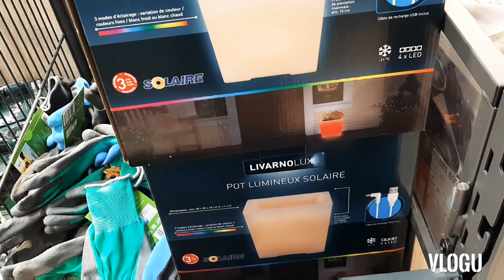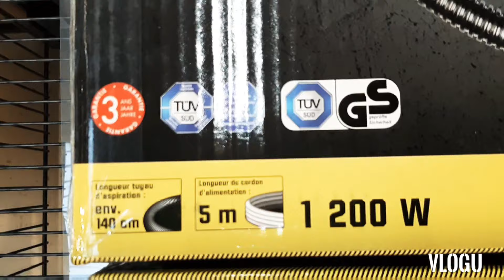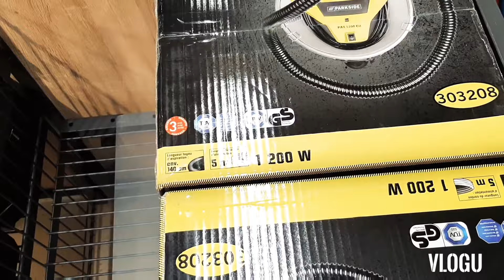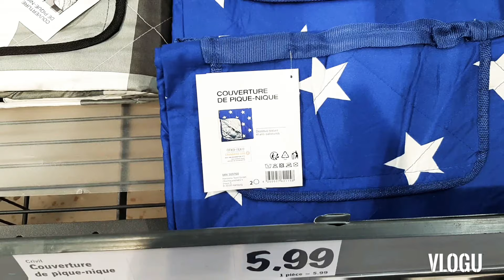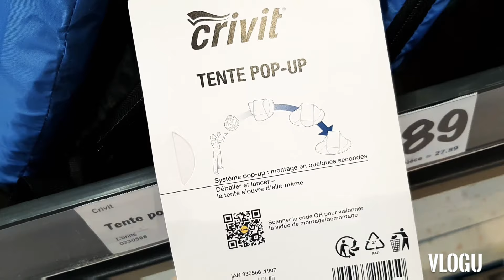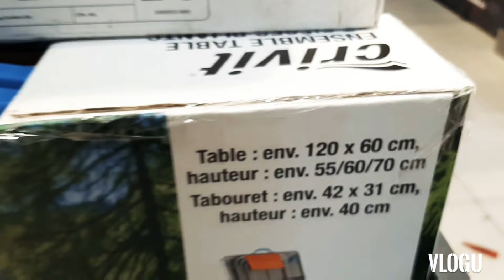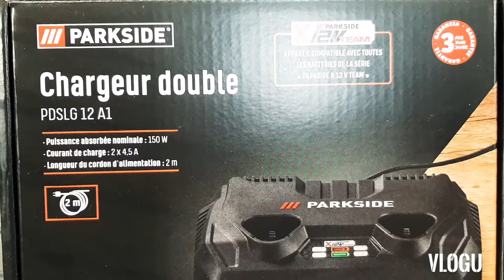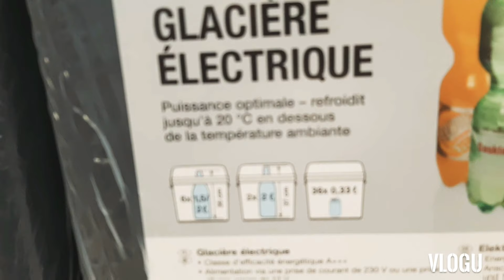ARRIVAGE LIDL - 20 MAI 2020 / NOUVEAUTÉ